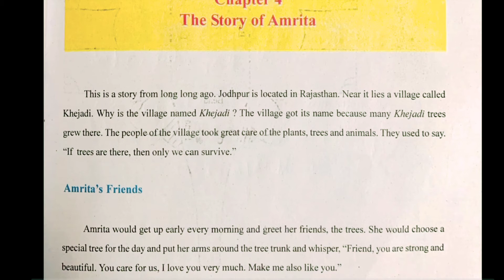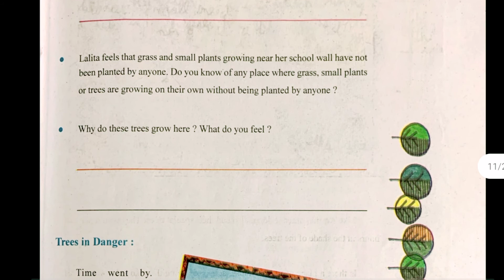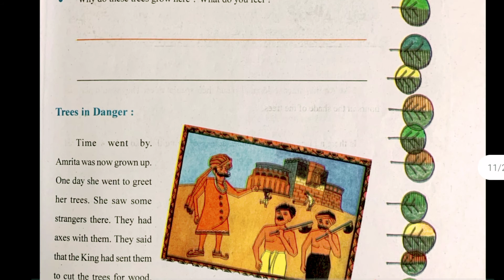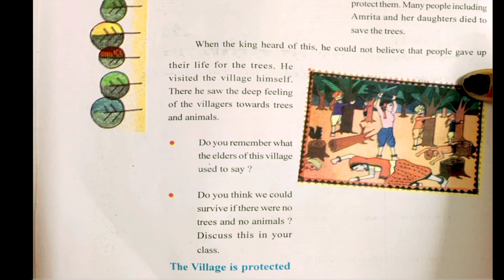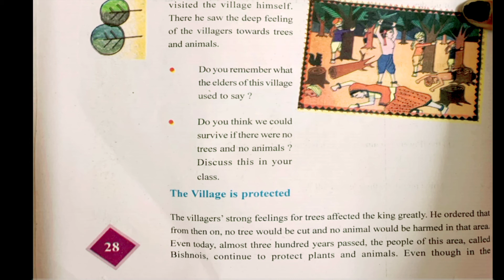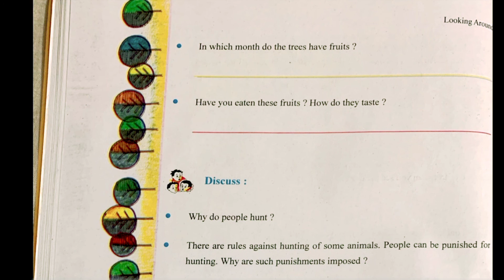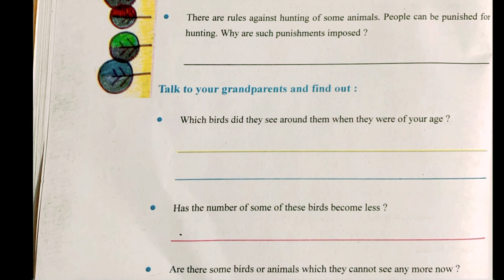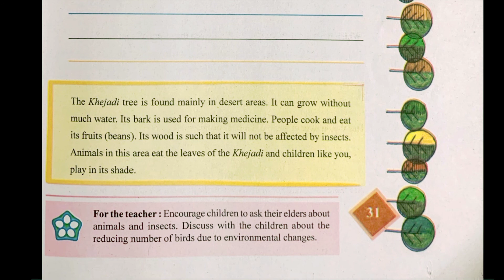The Story of Amrita | Class 4 EVS Chapter 4 Explanation हिंदी में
The Story of Amrita | Class 4 EVS Chapter 4 Explanation हिंदी में ncert Full Explanation हिंदी मे

Hello Guys,
This Channel is based on education which deal with Various Topics,